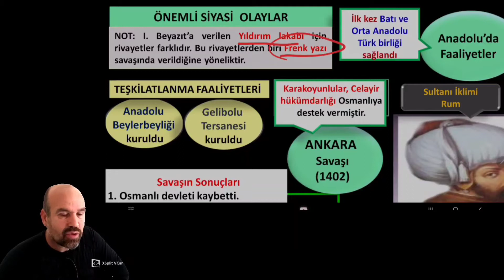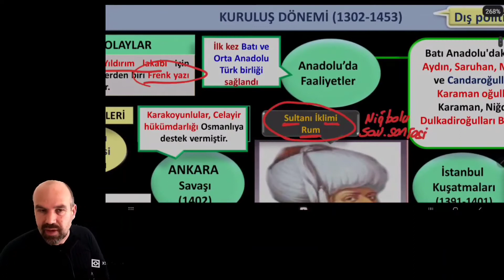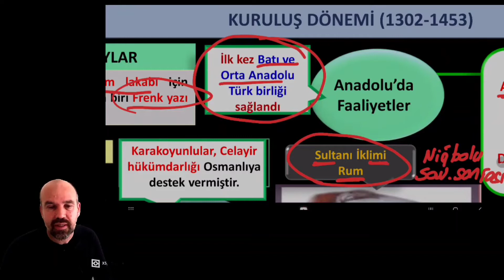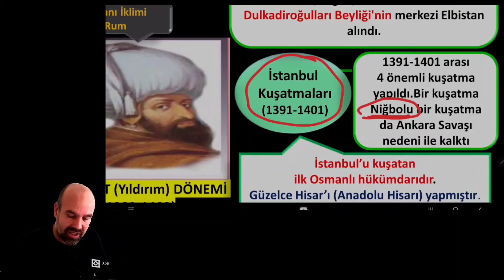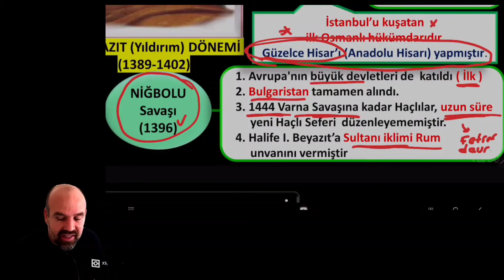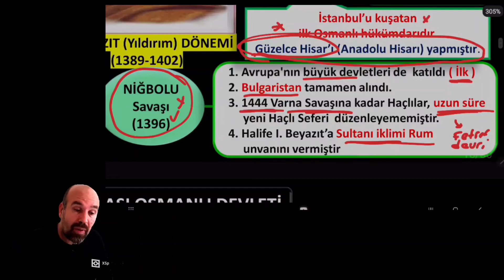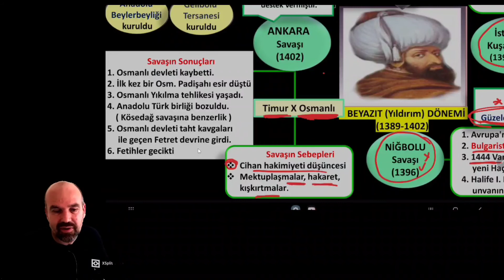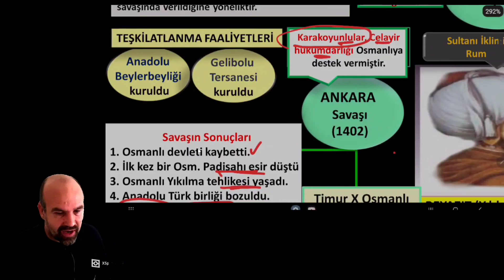6. Osmanlı Tarihi ( Yıldırım Beyazıt Dönemi)